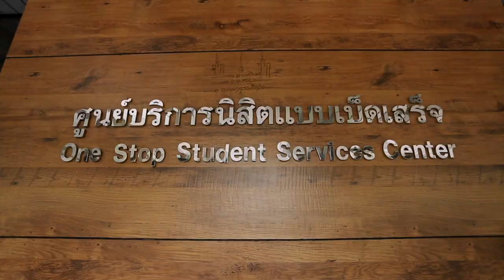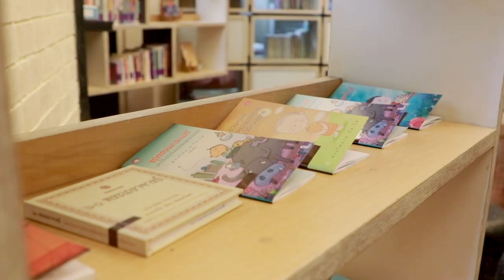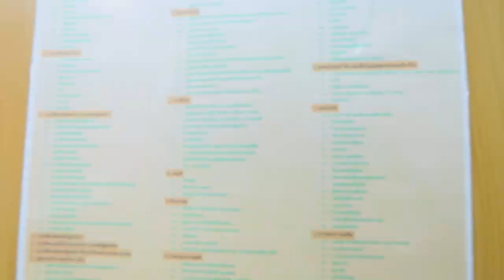"KU together"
พับกบ เอ๊ย! พบกับ "KU together" ที่บอกเล่าถึงการดำเนินชีวิตของนิสิต ทั้งการเรียน การวิจัย  การทำกิจกรรม   ผ่านมุมมองของ พีพี-กฤษฏ์ อำนวยเดชกร นิสิตคณะเศรษฐศาสตร์  นักแสดงในสังกัดค่ายนาดาวบางกอก